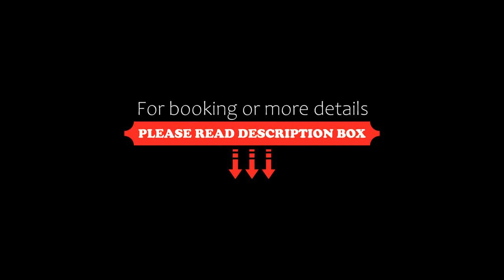Athena Hotel Quy Nhơn, Quy Nhon, Vietnam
About Property:
Located in Quy Nhon, 400 m from Quy Nhon Beach, Athena Hotel Quy Nhơn provides accommodation with a restaurant, free private parking, an outdoor swimming pool and a bar. This 3-star hotel offers a shared lounge and a concierge service. The accommodation offers a 24-hour front desk, airport transfers, room service and free WiFi.
At the hotel each room has air conditioning, a seating area, a flat-screen TV...
Property Type: Hotel
Address: 08 Lê Lai, phường Ngô Mây, Quy Nhon, Vietnam
Searching For
1. Athena Hotel Quy Nhơn - Quy Nhon - Vietnam
2. Athena Hotel Quy Nhơn - Quy Nhon - Vietnam Address
3. Athena Hotel Quy Nhơn - Quy Nhon - Vietnam Rooms
4. Athena Hotel Quy Nhơn - Quy Nhon - Vietnam Amenities
5. Athena Hotel Quy Nhơn - Quy Nhon - Vietnam Offers and Deals
Audio Credit:
Track Title: Subway Dreams
Artist: Dan Henig